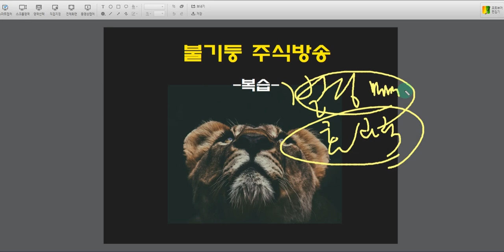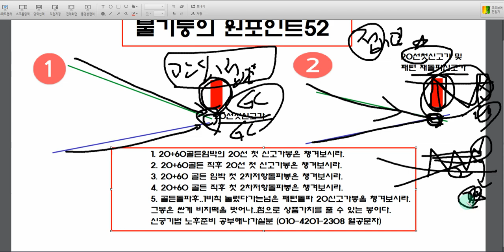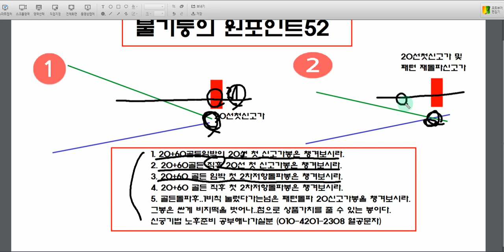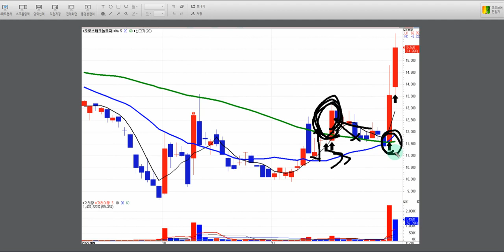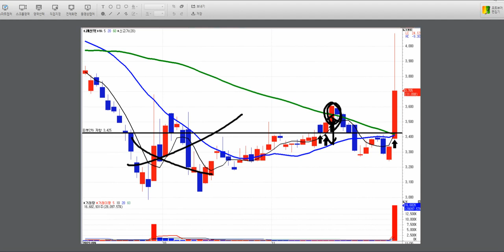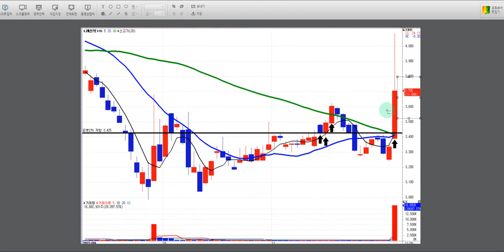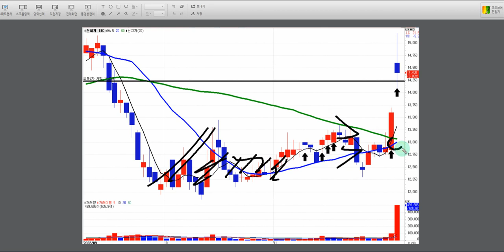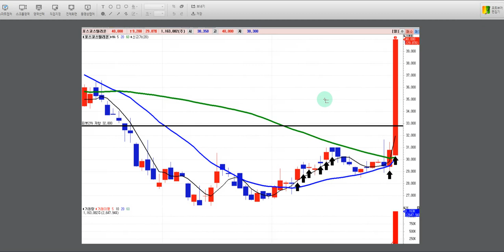[불기둥주식방송] 20일 신고가 (20+60패턴주) ...열공♡♡♡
불기둥쌤과의 노후준비
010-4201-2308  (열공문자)